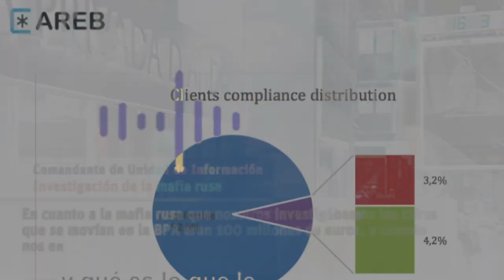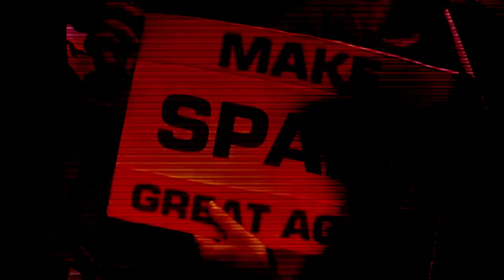La Estafa de Andorra - Mira el tráiler Español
The Andorra Hustle
A documentary by Eric Merola